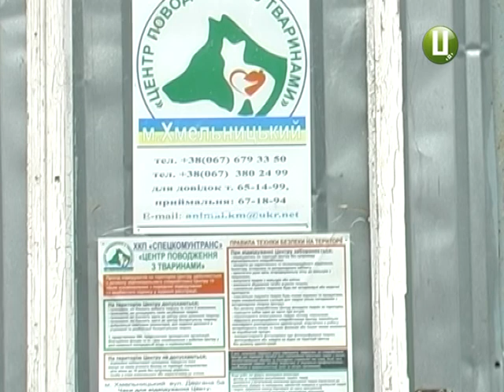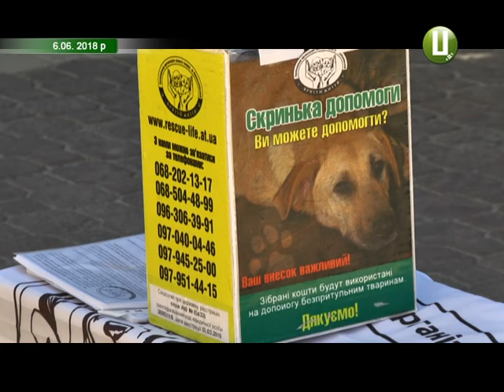1294 гривні зібрали волонтери і школярі під час вчорашньої акції на Проскурівській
Майже тисячу триста гривень зібрали волонтери хмельницької громадської організації «Врятуй життя» та учні хмельницької школи номер 28 під час учорашньої благодійної акції. Її, нагадаю, влаштували по обіді на вулиці Проскурівській обласного центру. Це найбільша сума, яку волонтерам вдалося зібрати за 13 днів, відколи почалася акція. Гроші витратять на утримання безпритульних собак, які живуть у притулку на вулиці Дейгена, 5 у хмельницькому мікрорайоні Дубове.